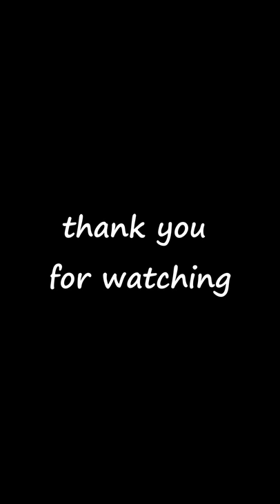Tow truck driver Yan transporting a heavy-duty vehicle.